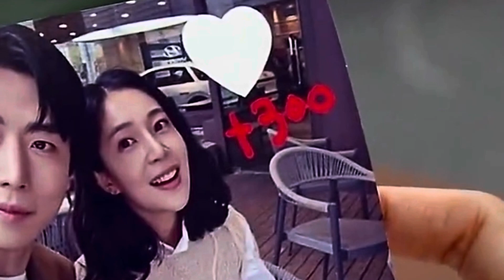The Real Has Come! ~ Episode 32 Preview {ENG SUB}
Oh Yeon Doo is a Korean language instructor who delivers online lectures – and has become something of an internet celebrity. Gong Tae Kyung meanwhile is a talented obstetrician and gynecologist from a prestigious family who specializes in infertility treatment. He has no intention of getting married. Both are happy with their lives, and think they are successful...until Oh Yeon Doo discovers she is pregnant!

The duo decides to try to engineer a “fake” contractual relationship – and Gong Tae Kyung convinces Oh Yeon Doo to become his “wife.” But this move proves to be tricky. Jang Se Jin, Gong Tae Kyung’s brash first love – now a powerful figure at a major firm – wants to have a say in all this. Also what is incredulous about all of this is the involvement of Oh Yeon Doo’s boyfriend and investment advisor Kim Joon Ha. Will Cupid be able to sort out this tangled mess of romance?

Watch The Real Has Come! (진짜가 나타났다!) Now On Viki !!